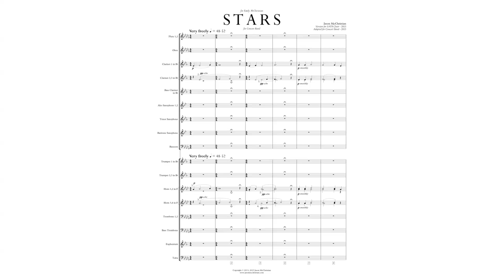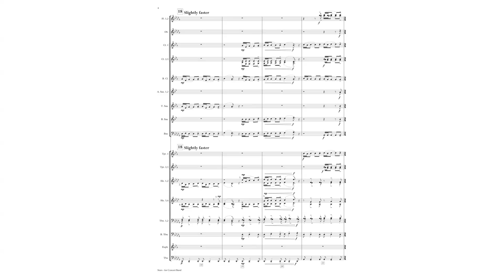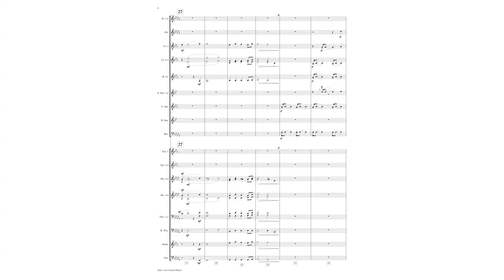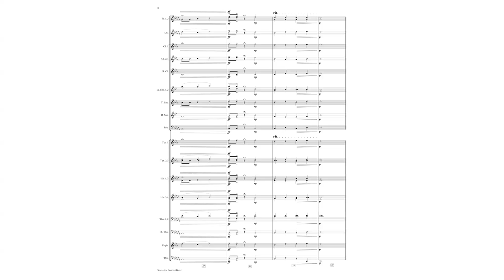STARS - for Concert Band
Originally composed for choir, this concert band version of STARS captures the same expressiveness of the version from voices but now with a fresh variety of color. While the version for choir was dedicated to my then fiancé, this version for concert band is also dedicated to her, now as my wonderful wife.